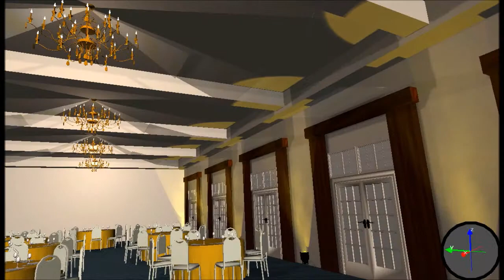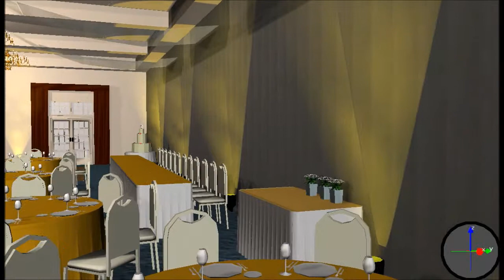OneDayYourway-Wedding 20 July 2013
This is a design for a wedding taking place on 20 July 2013.  The brief was to create a romantic feel, respecting the venue's older charm and adding some elegant elements, including ceiling drapes, wall drapes and uplighting in gold.  We're very proud of this design and also of the flythroughs we are now able to create for our clients.  A truly unique offering by Pro Light & Sound